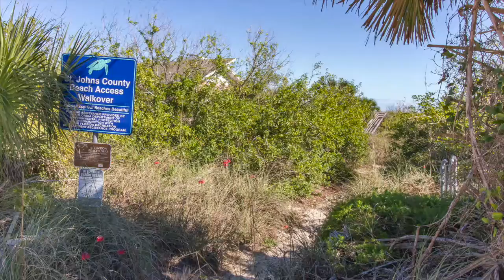Magnolia Beach House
Photo slideshow of a beautiful vacation rental in St. Augustine, FL.